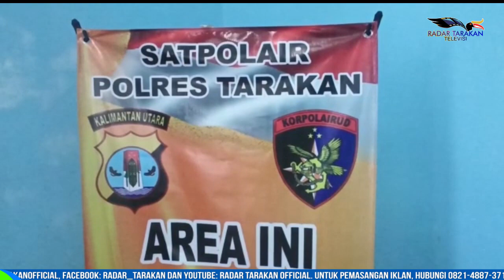PERIKSA GUDANG, TEMUKAN TIGA PRIA SEDANG PESTA SABU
BARANG BUKTI SABU 0,25 GRAM BERHASIL DIAMANKAN

BERAWAL DARI LAPORAN WARGA YANG SERING KEHILANGAN PAPAN DI GUDANG YANG BERADA DI BELAKANG BRI, KELURAHAN SELUMIT PANTAI, PADA SABTU 30 OKTOBER SAT POLAIR POLRES TARAKAN BERHASIL MENGAMANKAN TIGA PRIA YANG SEDANG MENGONSUMSI NARKOTIKA JENIS SABU DI DALAM GUDANG TERSEBUT.